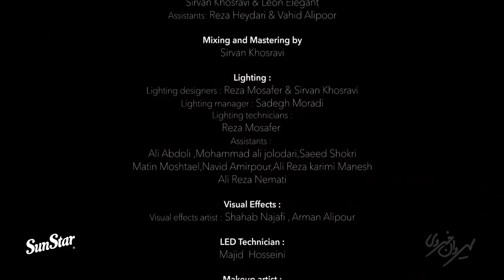Sirvan Khosravi - Jaye Man Nisti | Live in Tehran | 2019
Music Produced by Sirvan Khosravi

Musicians
Electric Guitar - Sina Mousavi
Drums - Nima Hamidi
Bass Guitar - Arash Eyvazi
Keyboards - Yasha Hakami
Electric Guitar - Amir Danaei
Acoustic Guitar - Nariman Naemi

Management & Production:
Mohammad Ali Shahbazi
Farhad Fathi
Ali Majlesi

Directed By Morteza Malavan
Naadis

Camera Operators:
Iman Sarmasti
Mostafa Malavan
Farzad Sarmasti
Sina Kazemi
Amir Ali Azizi
Amir Naeini
Shahrooz Kavousi
Liman Khalilpoor
Mojtaba Yazdizadeh
Amirhossein Adhami
Reza Bastani
Rasool Hemati

Crane - Mansour Ghayomi
Assistants - Saeid Shahrabi, Mohammad Yamini

Video Editor - Morteza Malavan
Naadis

Sound Engineer - Morteza Goudarzi
Sound Engineer - Abbas Moghani
Sound Engineer - Sirvan Khosravi
Sound Engineer - Leon Elegant

Assistant Sound Engineer- Reza Heydari
Assistant Sound Engineer- Vahid Alipoor

Mixing and Mastering - Sirvan Khosravi

Lighting Designer  - Reza Mosafer & Sirvan Khosravi
Lighting Technician - Reza Mosafer
Lighting Manager - Sadegh Moradi

Lighting Assistants:
Ali Abdoli
Mohammad Ali Jolodari
Saeed Shokri
Matin Moshtael
Navid Amirpour
Alireza Karimi Manesh
Ali Reza Nemati

Visual Effects Artist - Shahab Najafi & Arman Alipour
LED Technician - Majid Hosseini

Video by Contrast Studio
Management - Omid Hassani

Makeup Artist - Hossein Gorjifar

Kaveh Yaghmaei
Aziz Waisi
Navid Fathi
Ali Bahreini
Majid Pirayesh
Mehri Shirzad
Ehsan Hajian
Reza Karimitabar (Kook Records)
Azadi Sport Complex

‘Jaye Man Nisti’
Words by Xaniar Khosravi & Hadi Zinati
Written by Sirvan Khosravi & Xaniar Khosravi
Arrangement by Sirvan Khosravi